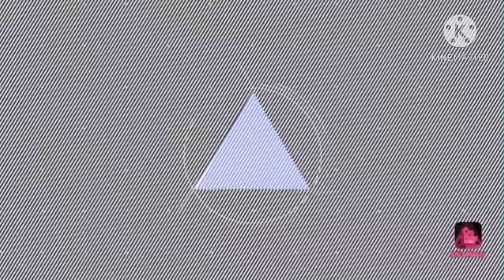PINALIGOAN KO PUSA NAMIN (NAKAKAPAGOD)